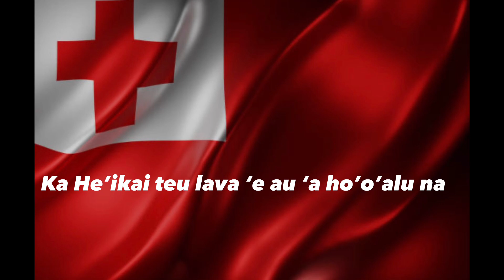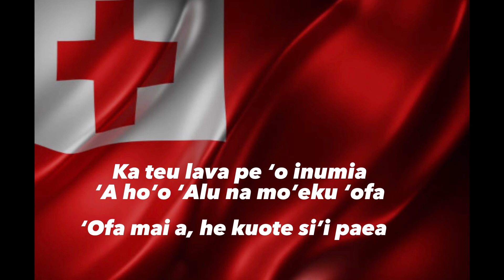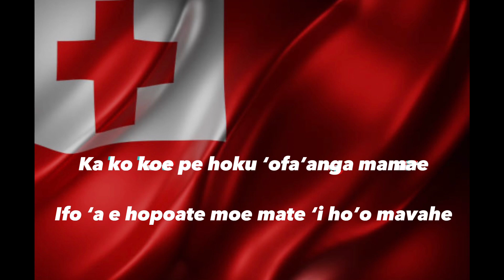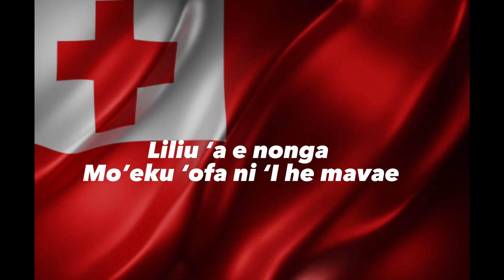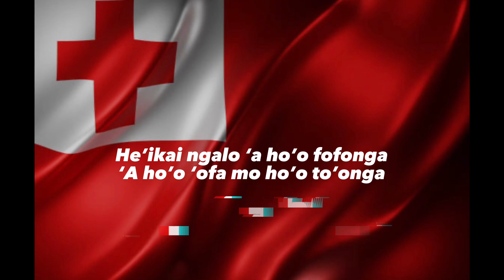LILIU ‘A E NONGA Lyrics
Liliu ‘a e nonga lyrics love song